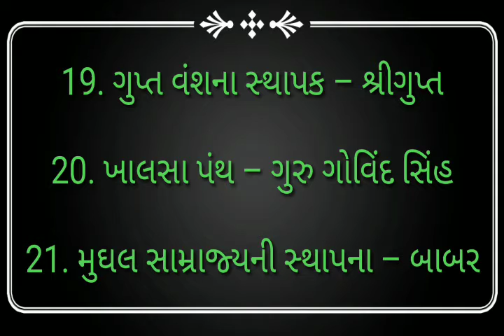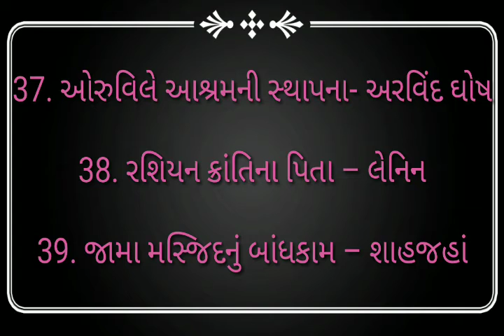મહાન વ્યક્તિઓ અને તેમના કાર્યો